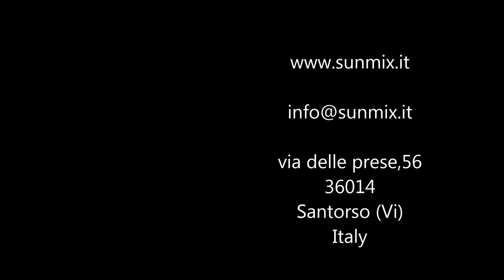Sunmix spiral mixer mod. Sun50CL / impastatrice a spirale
Impastatrice a spirale Sunmix

50 kg di impasto, 67 litri capacità della vasca, 32 kg di farina.

2 motori, 2 timer digitale, 2 velocità + inversione della vasca in prima velocità.

100% PRODOTTO ITALIANO

Sunmix Spiral Mixer

50 kg of dough, 67 liters capacity of the tub, 32 kg of flour.

2 engines, 2 digital timers, 2 speeds + reversal of the tank at first speed.

100% ITALIAN PRODUCT